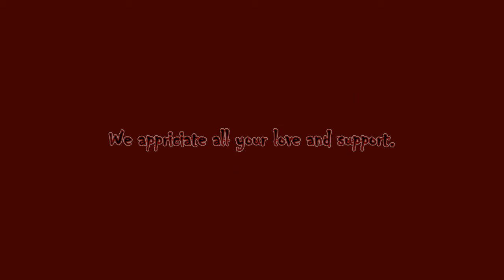RZB Days Gone Part 8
Hello RZB World, Rogue Zombie Bear exploring more of Oregon as we enjoy Days Gone. Join me every week here on Rogue Zombie Bear Gaming.